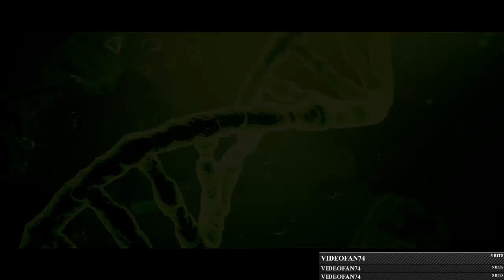Mutant Year Zero Road to Eden livestream finale